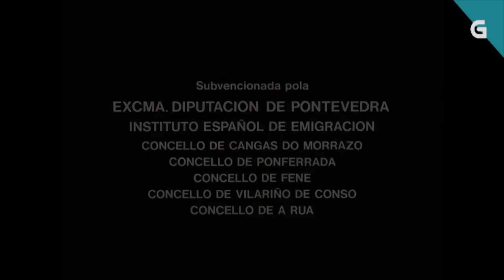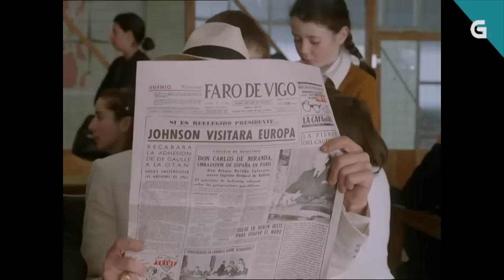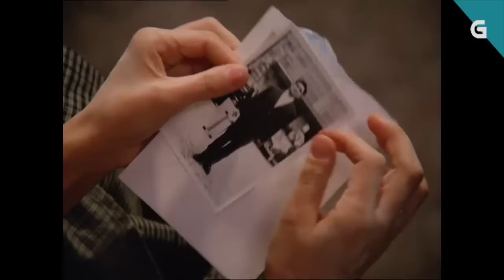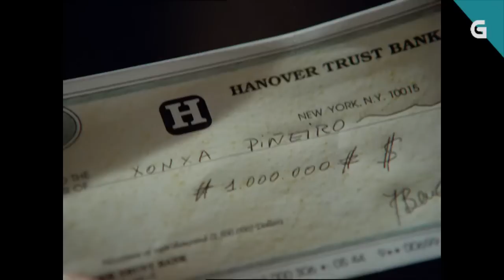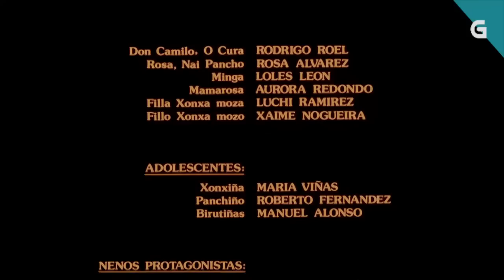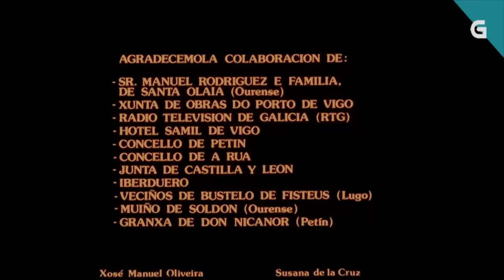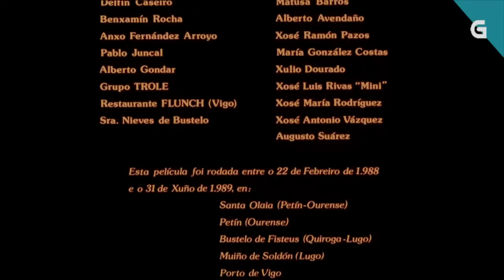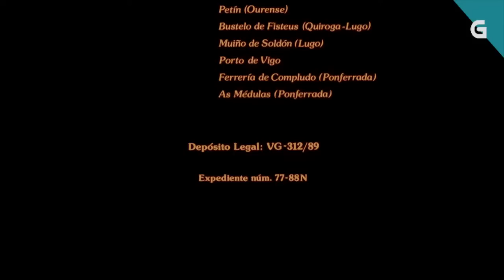🍿 Sempre Xonxa (Filme Completo en Galego, 1989)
Historia dunha muller, Xonxa, e dous homes, Pancho e Birutas, desde a súa infancia no ano 1947 até a súa madurez no ano 1986. A emigración nas súas dúas vertentes de éxito e miseria, a complexidade das relacións humanas, a lenda que se confunde coa realidade nunha aldea que vai morrendo nos montes da Galiza. (Ficha no AVG
História duma mulher, Xonxa, e dous homes, Pancho e Birutas, desde a sua infância no ano 1947 até a sua madurez no ano 1986. A emigraçom nas suas duas vertentes de êxito e miséria, a complexidade das relações humanas, a lenda que se confunde com a realidade numa aldeia que vai morrendo nos montes da Galiza. (Ficha no AVG